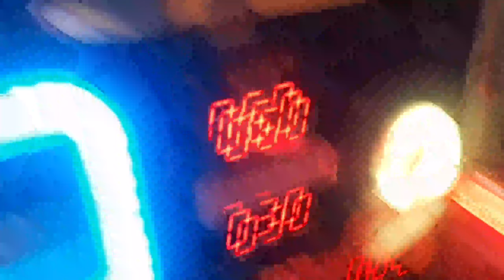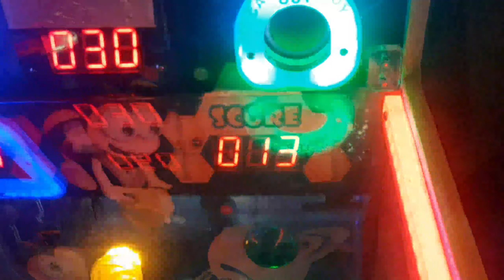Fir sey kiya hum eksath vlogging😇| Siliguri vega mall ka kfc outlet disappointed us😟